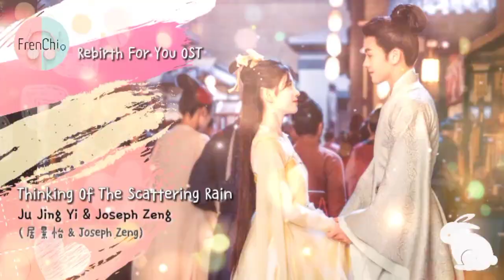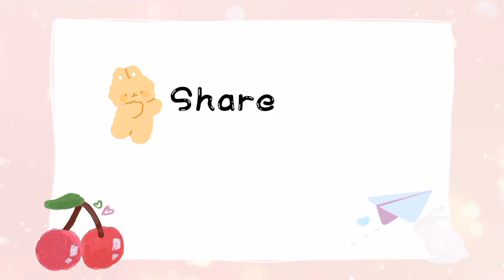Thinking Of The Scattering Rain - Ju Jing Yi & Joseph Zeng | Rebirth For You OST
Song : Thinking of the Scattering rain
Artist : Ju Jing Yi (居景怡) & Zeng Shunxi (known as Joseph Zeng)
Drama : Rebirth For You OST

And Thank you for supporting me